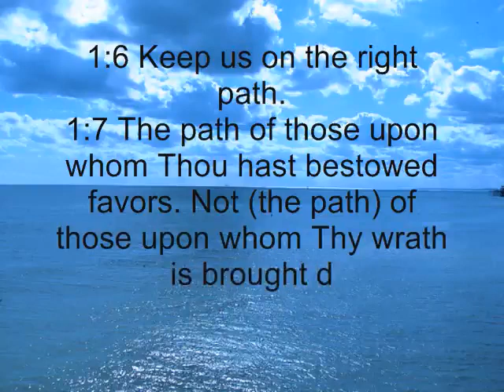Surah Al Fatihah - Abdul Rahman Sudais - Quran Chapter1-1.flv